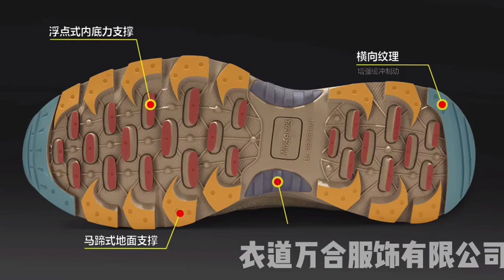SS 0433 남자 패션 다이얼 트래킹화 등산화 일상생활 운동화